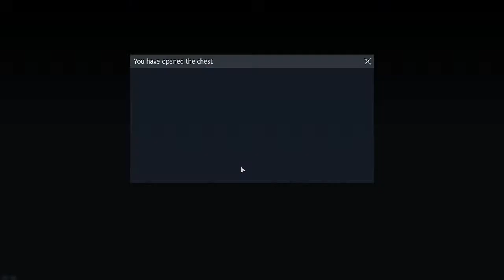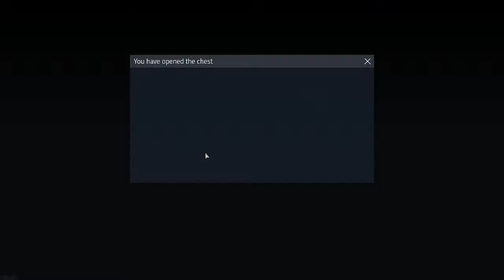Dat 10.0 Swedish Grind!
Swedish 10.0 grind! join me as in this awesome Stream as we have fun and chill! Hopefully it works lol and join me as I run through this pain lol might be jumping BR but will try my best to grind and keep the ball rolling!